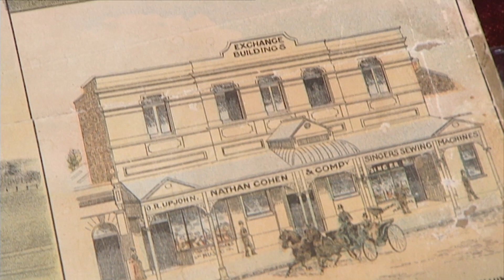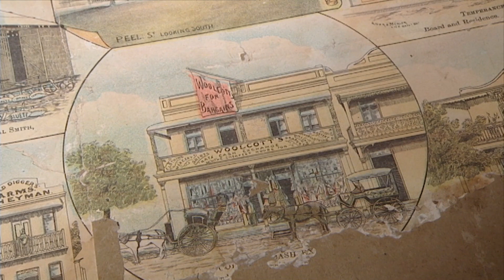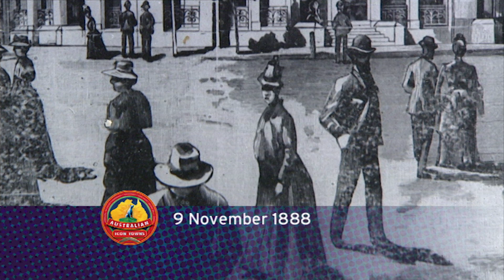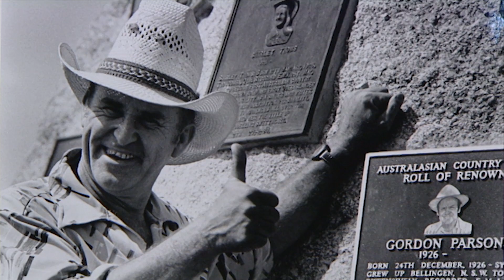Tamworth - Australian Icon Towns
How Tamworth became the country music capital of Australia and why it was called the 'City of Light'